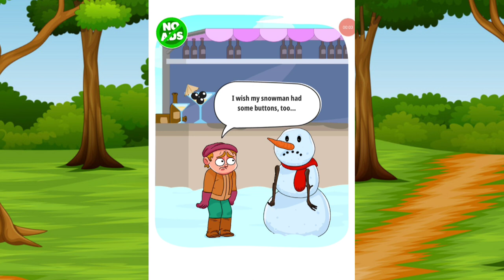Riddles|riddles with answers|bright side|puzzles|brainteasers|test your logic|logical puzzles.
In this channel,viewers will watch videos about gamings,games and short and long games
Gaming
Games
Colouring
Drawing
Shorts
Short games
Long games
Viral
Trending
Viral games
Trending games
Children game
Gamocology
Colouring games
Drawing games
ASMR games
Different games
Short
yt shorts
YouTube shorts